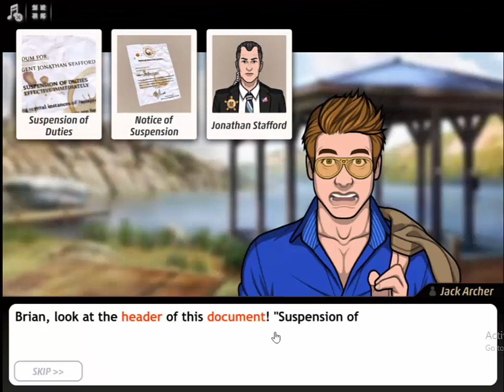Criminal Case Save The World Case 53 Examine Faded Letter